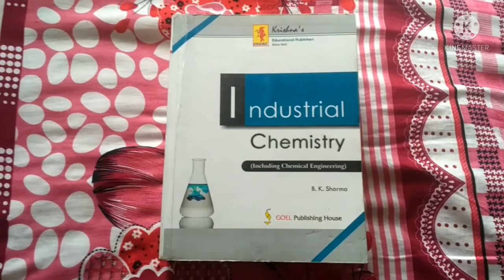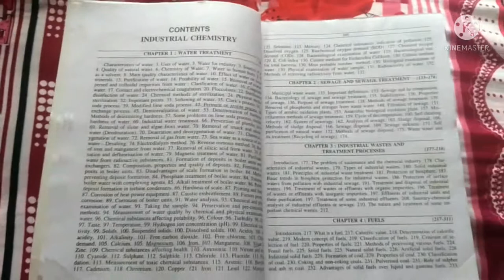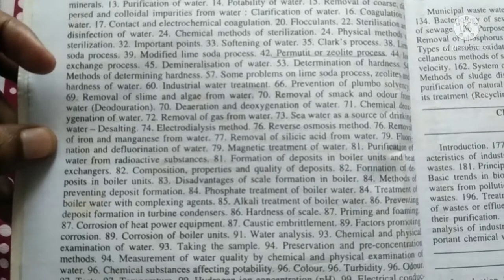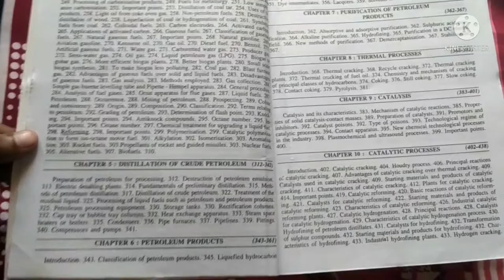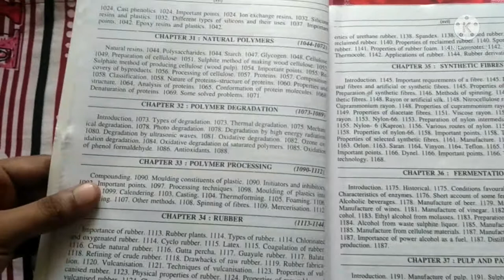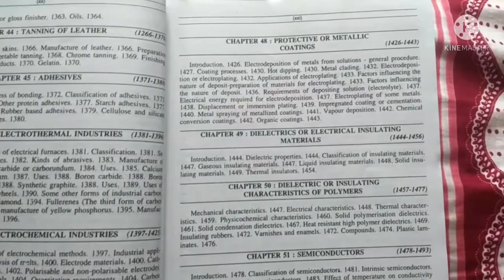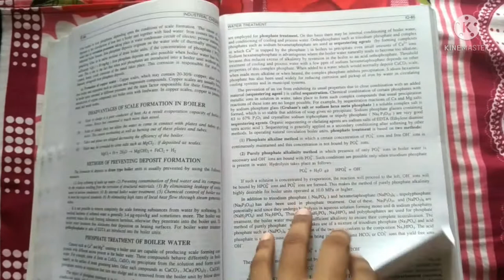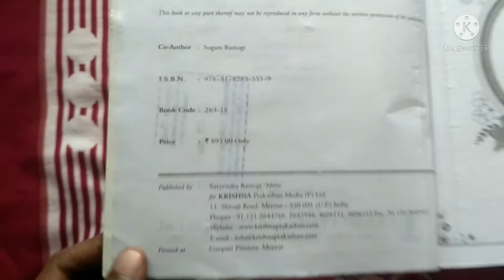Industrial chemistry /include chemical engineering|| book review|| M.Sc., B.Sc. and B.Tech students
industrial chemistry ;include chemical engineering|| book review||

industrial chemistry subject for B.SC. students BSc.( Hons.) students MSc., b.pharma and B.E./ B.Tech. student for all Indian universities and Engineering Institute.